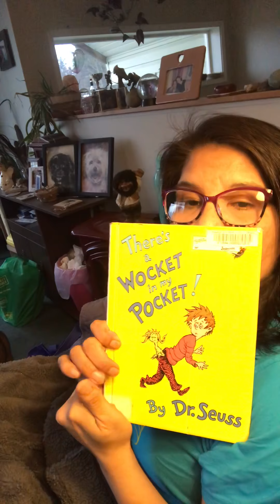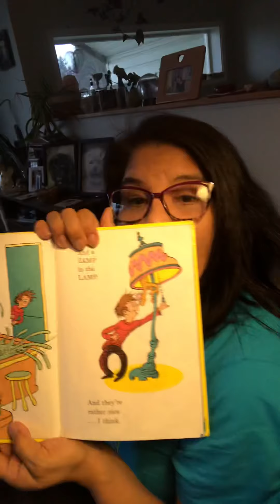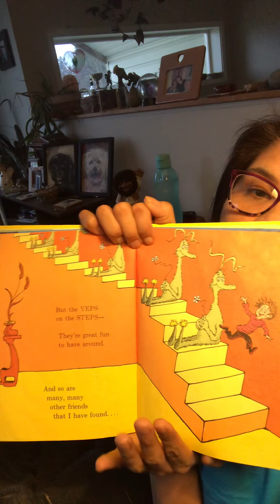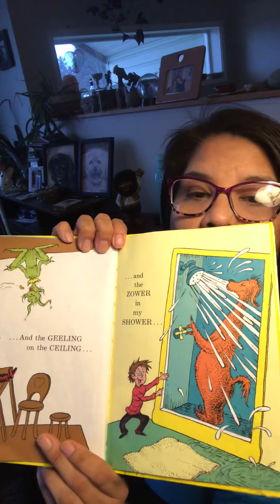Dr. Seuss There’s a Wocket in my Pocket. Narrated by : christine andrew